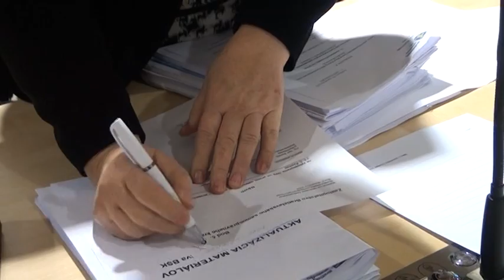K3110 Poslanci BSK schvalili rodinny park v Petrzalke